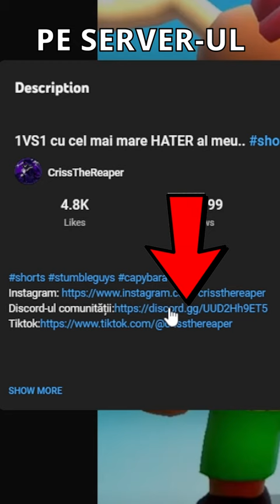I-am dat unui ABONAT 500 de GEMURI?!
SiNNer MINECITY
iSilent MineCity
Madalin MINECITY
LIVE MINECITY CU YOUTUBERII
IHATEPINK CU MASINA PE MINECITY
NOCIVANU' PRIMAR PE MINECITY
MAFIA DIN MINECITY
INSANITY MINECITY'
zaSami Minecity
zaSami OFITERUL PE MINECITY

NOCIVANU M-A PROVOCAT la 1v1 si S-A INTAMPLAT ASTA.. AU RAMAS 2 IN FINALA| BUG IMENS pe Stumble Guys! JUCAM la TURNEU cu TOP 3 CEI MAI BUNI ROMANI! Stumble Guys AM REVENIT din VACANTA cu NOUL UPDATE pe Stumble Guys! AM AFLAT CINE MI-A FURAT CONTUL! Stumble Guys M-AM LASAT de BRAWL STARS?! Ce s-a intamplat? NOUL UPDATE in STUMBLE GUYS! AM PRINS PRIMII HACKERI pe Stumble Guys! AJUTOR SARAC vs BOGAT pe Stumble Guys! Cine castiga? STUMBLE GUYS CU PROVOCARI NEBUNE! Madalin VS Nocivanu MI-A PICAT SPECIALA si LEGENDARA ? DESCHID CUTII 50€ pe STUMBLE GUYS